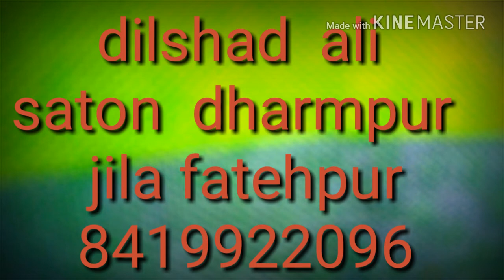Dilshad ali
Ali